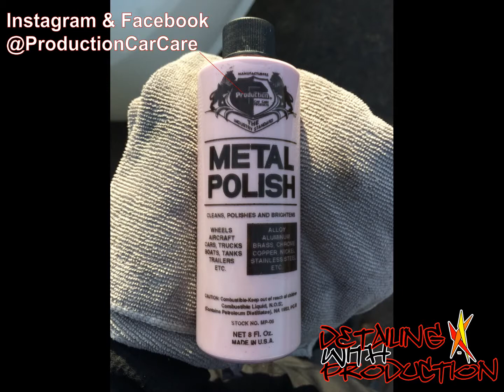Polishing chrome tips on G35s with Metal Polish from Production!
Here is a demonstration of Production Car Care Products Metal Polish which is one of their metal polish.

(Sparkle another metal polish from Production can be used in place of metal polish and would work better for chrome.)